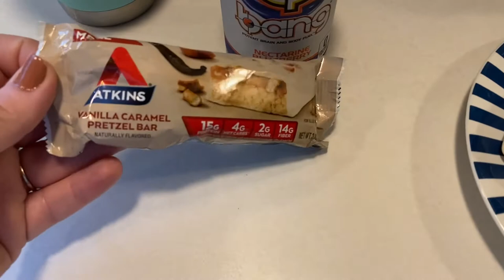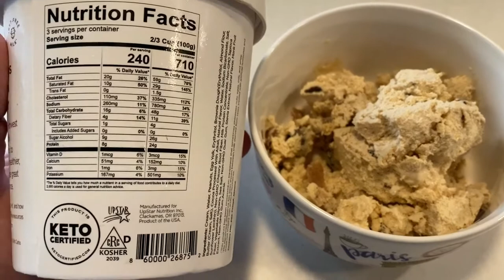Keto Meals | Work Snacks | Buffalo Chicken Pizza | Ice Cream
What I ate including snacks and throw together easy meals. Also a few drink taste tests thrown in. I love trying new things and if there is anything your curiosity wants me to try let me know!

Filmed the week of Sept 14th.